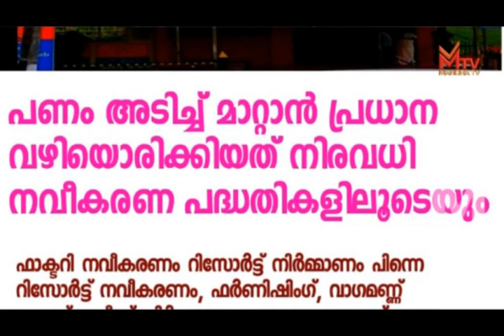സഹകരണ ബാങ്കുകളുടെ തട്ടിപ്പ് ഒരു തുടർക്കഥയോ??Part 2